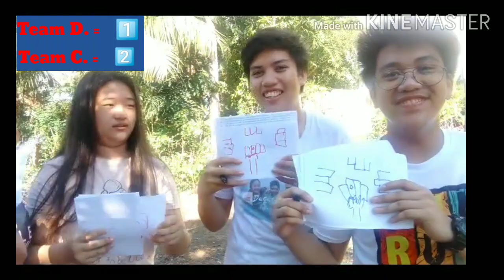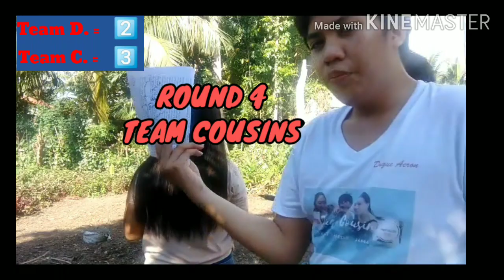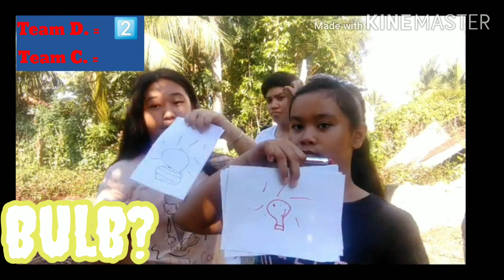Vlog #17 Drawing Challenge/Leonardo da Vinci ng Marinduque/Duque Cousins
Hopr you like it🌹